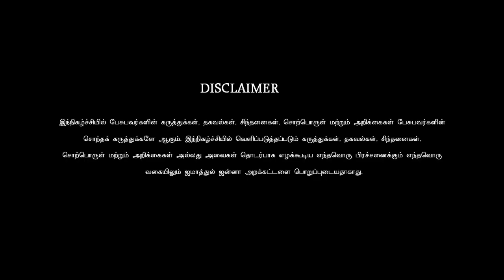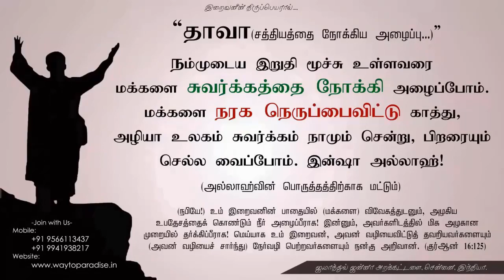அல்லாஹ்வுக்கு எழுதிய கடிதம்!ᴴᴰ┇Ameerudeen @ Gurusamy ┇Way to Paradise Class